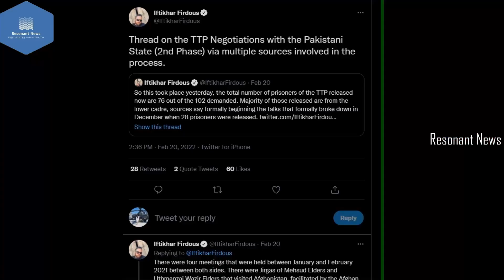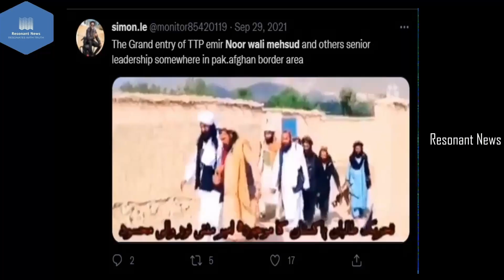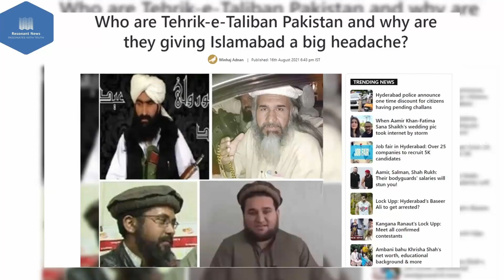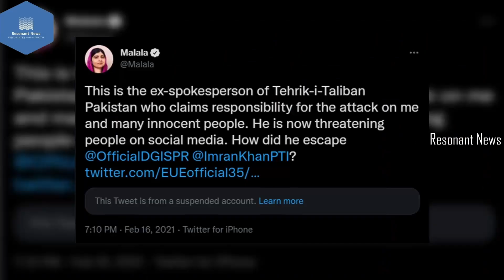'Pakistan's failed counter insurgency'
A few days before Imran khan left for Russia, his govt made a special DEAL with NON STATE actors.